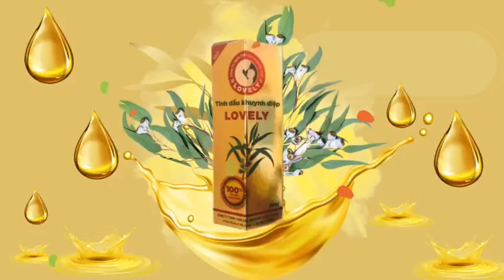TINH DẦU KHUYNH DIỆP.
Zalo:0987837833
Add: 59/22 đường số 8, phường Bình Hưng Hòa A, quận Bình Tân, Tp HCM.